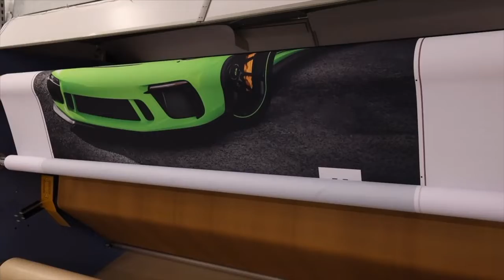5 Studio UK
Welcome to 5 Studio UK; Bringing you even bigger print capabilities with the latest print technology.